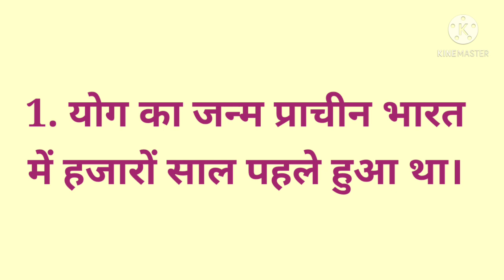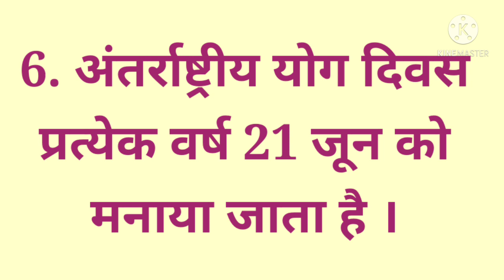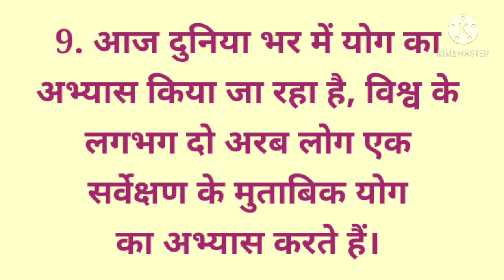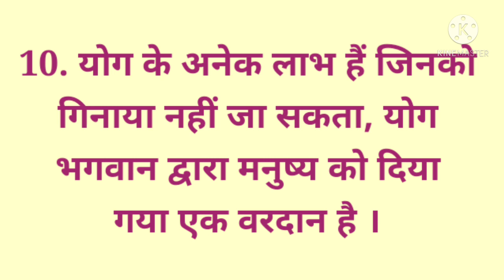10 Lines on Yoga in Hindi// योग पर 10 लाइनें हिंदी में//Essay on Yoga//Paragraph on Yoga//Yoga